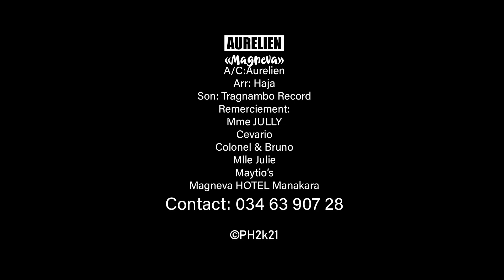MAGNEVA --AURELIEN BY PH 1